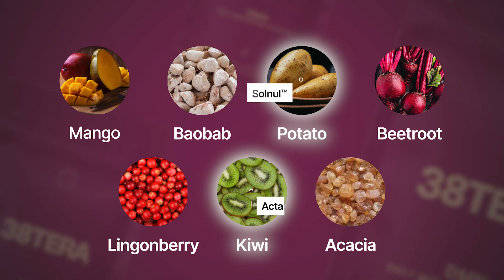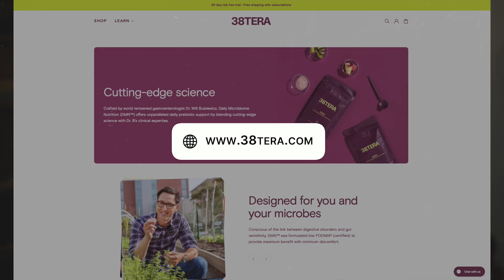Is Long Cardio Bad for Women? Cortisol, Fat Gain & Exercise Myths | Lauren Colenso-Semple | EP#391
In this conversation, I discuss whether steady-state cardio raises cortisol in women and what the research says about recovery, sleep and body fat distribution. We examine why cortisol rises during exercise, how that differs from chronically high cortisol in Cushing’s syndrome, and the problems with fear-based messaging around training. This segment also looks at how most non-athletes might approach cardio across the week, comparing HIIT with Zone 2, time efficiency, and why consistency and enjoyment are decisive for long-term health. Examples include a hike with friends, a bike or kayak session, or a social sport like paddle.